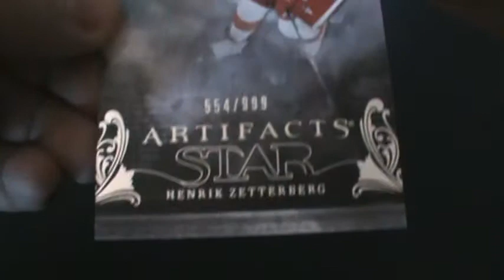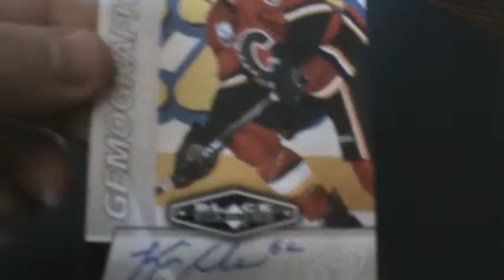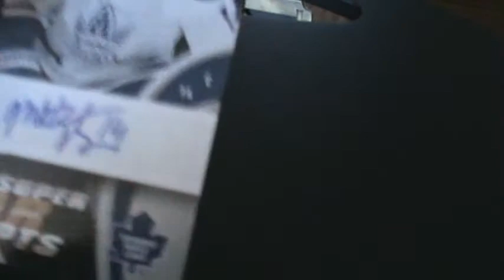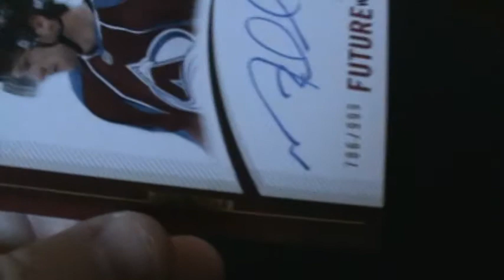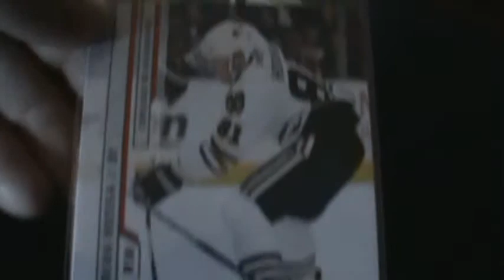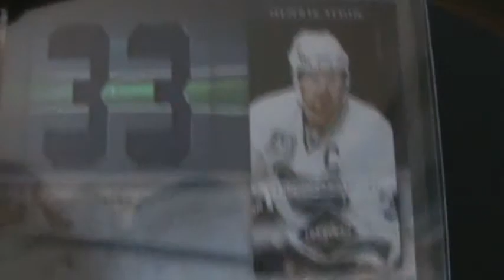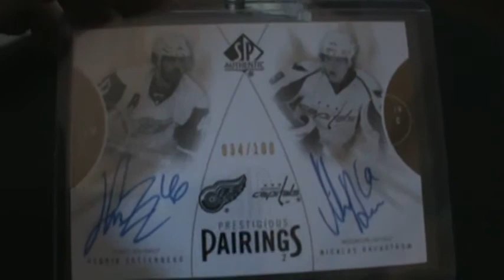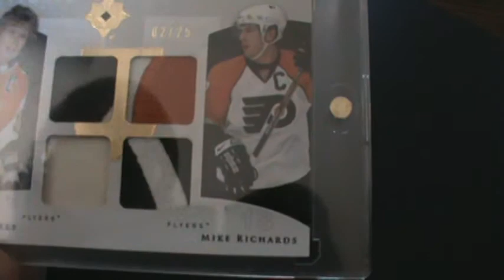Hockey Cards up for Trade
Looking for 10-11 Rookies like Hall, Seguin, Paajarvi, Subban, Schenn, Kadri, Skinner Eberle for the most part I also may be interested in other rookies from 09-10 or other years as well just let me know

More cards I forgot to add in the video

SP Game Used Authenic Fabrics
Jack Johnson
Jamie Lagenbruner
Zach Parise
Shane Doan
Duncan Keith
Cam Ward
Duncan Keith /100
Mike Cammalleri /100

10-11 Luxury Suite

Korbinian Holzer Rookie /899
Keith Aulie Rookie /899
Marcel Mueller Rookie /899
Jim O'Brien Rookie /899
Phil Kessel Jersey Prime Jersey /150
Dual Jersey Mikhail Grabovski and Nikolai Kulemin /599
Dual Jersey Luke Schenn and Dion Phaneuf /599
Luke Schenn Jersey /599
Jason Spezza /599

10-11 Sp Game Used Shane Doan /100

10-11 sp game used rookies
Eric Tangradi
Mattias Tedenby
Zac Dalpe
Jake Muzzin
Kyle Clifford